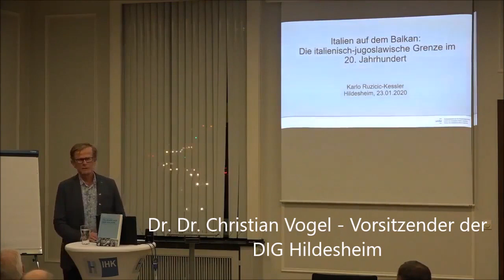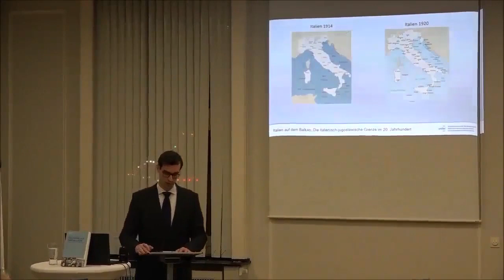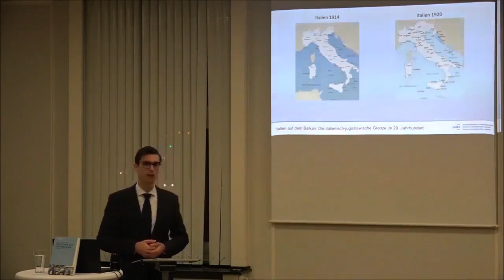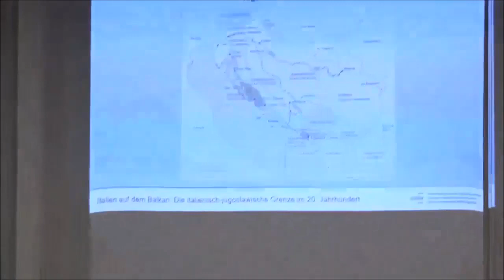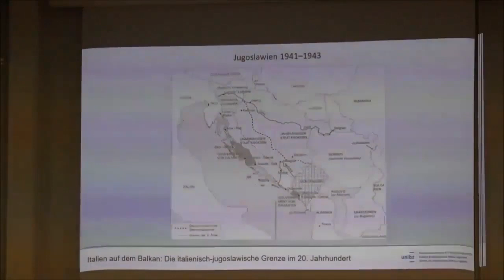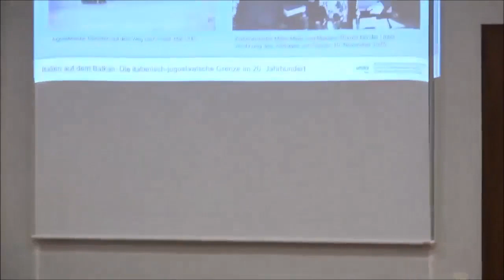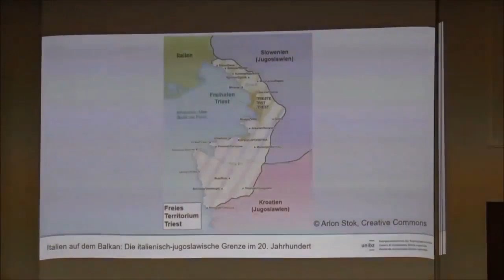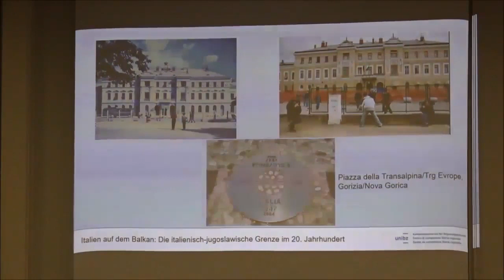Italiener auf dem Balkan. Besatzungspolitik auf dem Balkan 1941-1943 (Buchpräsentation)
Karlo Ruzicic-Kessler (Bozen) bei den IfG-Special Lectures des Instituts für Geschichte
Eine Veranstaltung in Kooperation mit der Deutsch-Italienischen Gesellschaft (DIG).